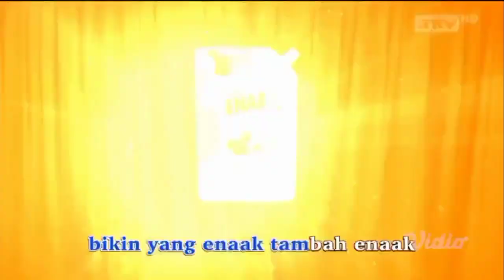TVC Iklan Kental Manis Cap Enaak "Enaaknya Healing" (Oktober 2024) | ANTV HD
Lagu dan musiknya Enaak juga serasa vibes 90an